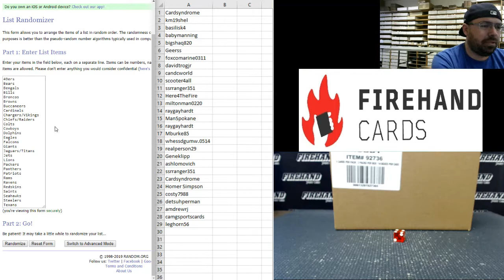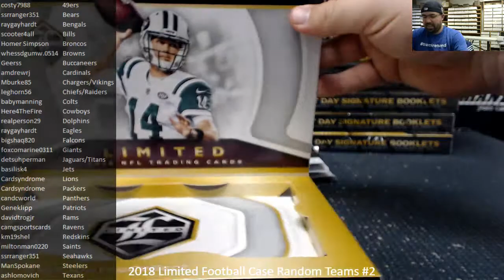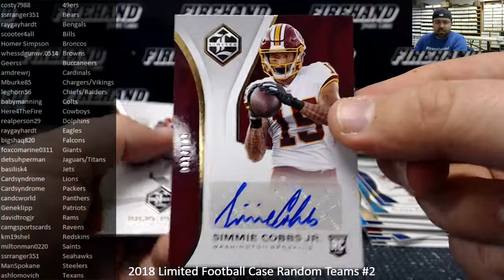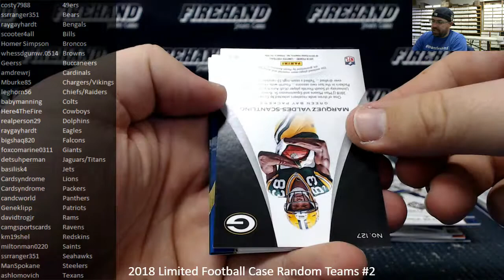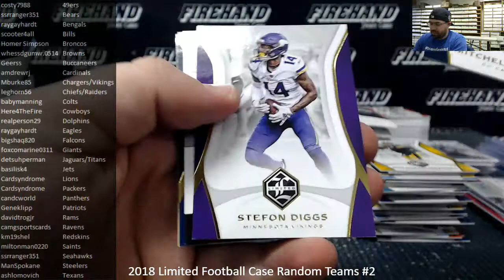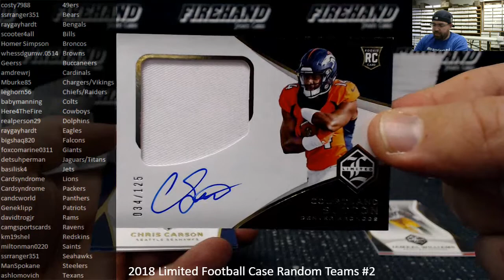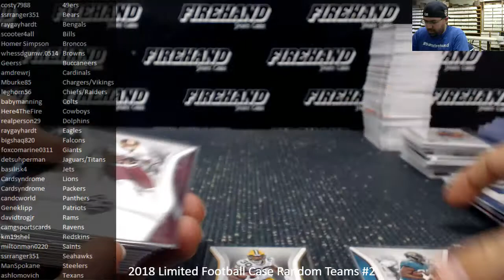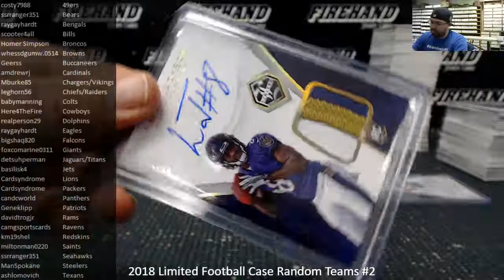1/30/2019 2018 Limited Football Case Random Teams #2